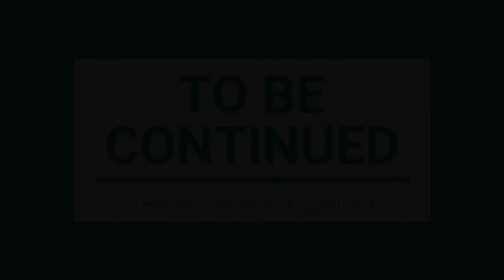Emi Grate reads "THE PEOPLE, YES" by Carl Sandburg (Part 4)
I wanted to share with people, in these trying times of the Coronavirus outbreak and the ensuing economic recession, a piece of literature that has made a positive impact on my life--"The People, Yes" by Carl Sandburg (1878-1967). Amazon says he's won 2 Pulitzers, Wikipedia says 3. He was from a Swedish immigrant family that settled in Illinois and a literary figure from the first half of the 20th Century.  He was an American socialist who was in the military, politics and worked blue-collar jobs, and I just found an article comparing Bernie Sanders to Sandburg.

My first show in the theatre programme at Hanover College (Hanover, IN) was a staged reenactment/reading of excerpts from "The People, Yes" -- directed by Jim Stark. (Hi, Uncle Jimmy!) It introduced me to multiple possibilities of what can be done on stage.

XOXO
Emi